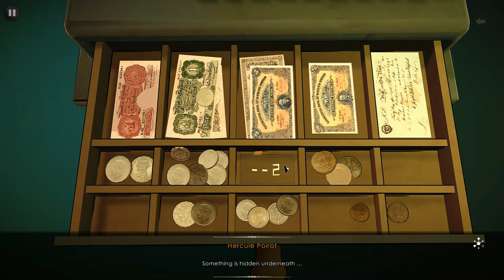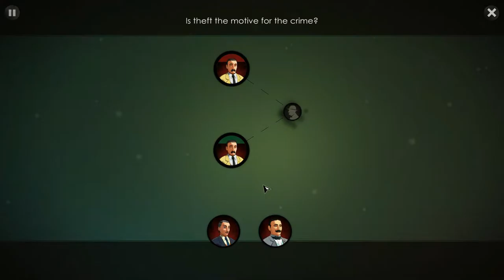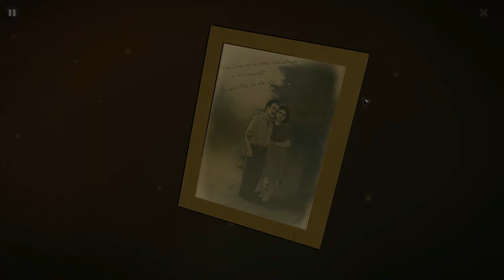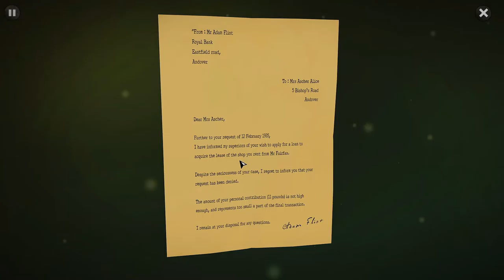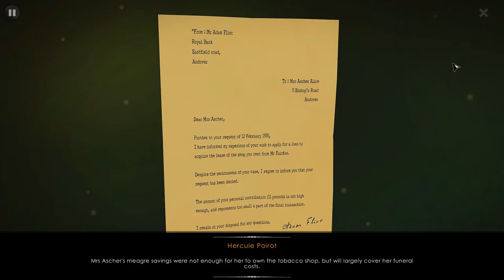Juliana is Meandering Through ABC MURDERS! - Part 2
Juliana continues making her way through this puzzling murder mystery as she retakes control of the famously egotistical Hercule Poirot!